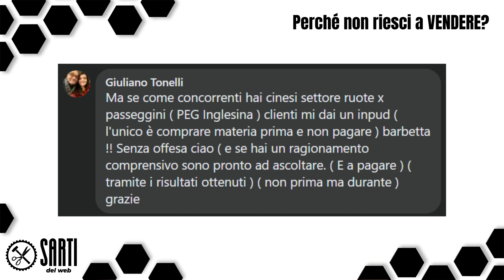Perché non riesci a VENDERE con la tua Azienda?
Hai un Prodotto o Servizio di grande Qualità... e allora perché non riesci a VENDERE quanto vorresti con la tua Azienda?

Perché i Clienti non riescono a capire quello che fai, danno per scontato il tuo lavoro e scelgono l'opzione che costa meno?

Non si rendono conto del danno che stanno facendo a loro stessi?

Ma cosa più importante, come fai ad aumentare il tuo fatturato?

Scopriamolo nel video di oggi del Sarto Enrico Cecchini!

Come alzare i Prezzi della tua Azienda senza perdere Clienti?

Vieni sul gruppo dei Sarti del Web!

Il libro del Sarto “Comunicazione su Misura”!

Automatizza la tua Comunicazione e vendi in ogni momento

Le risorse gratuite per imparare a Comunicare Online!